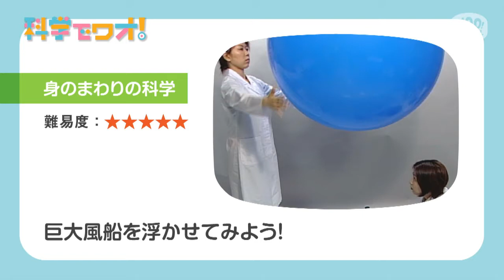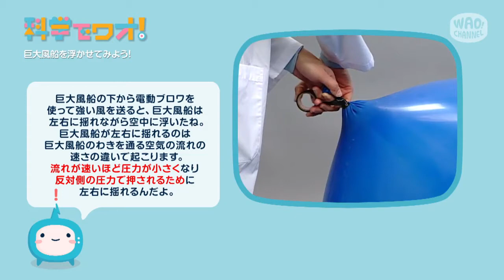【自由研究】巨大風船を浮かせてみよう！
巨大風船を宙に浮かせることができるかな？風を強くして試してみよう！
※参考文献：「ガリレオ工房の身近な道具で大実験　第３集」　滝川洋二・吉村利明編著　大月書店